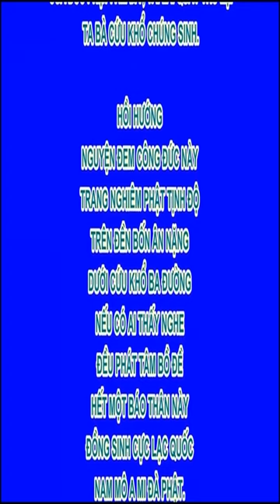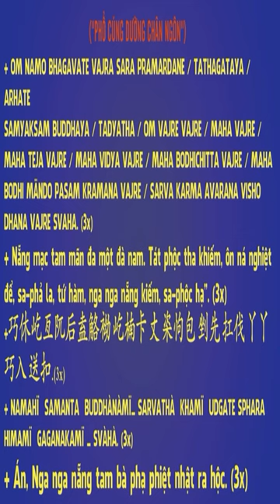Sự sám hối muộn màng của Devadatta